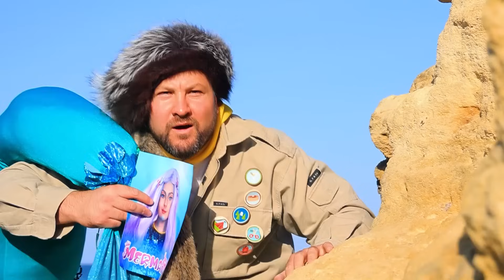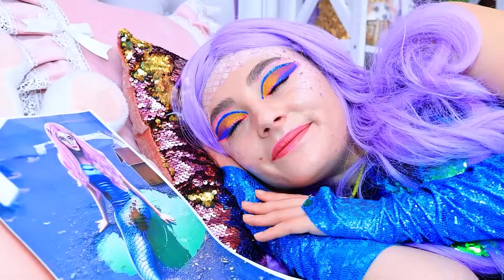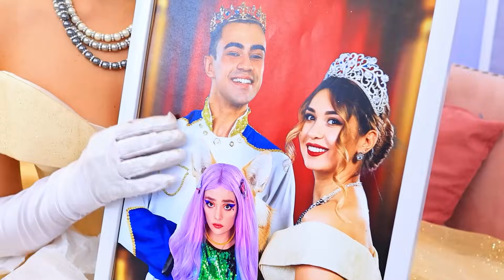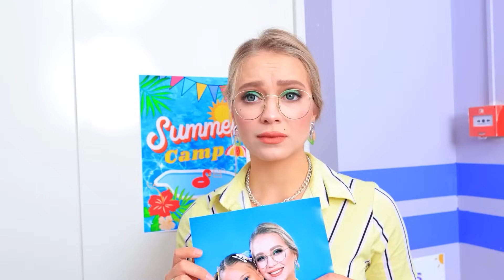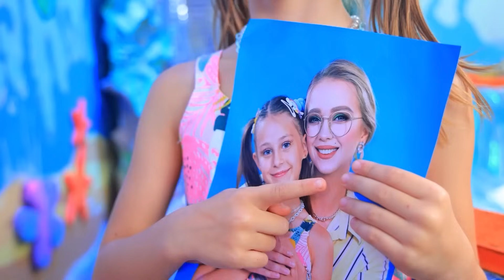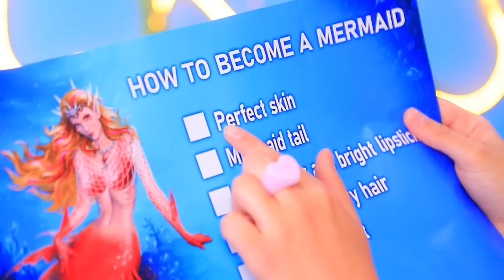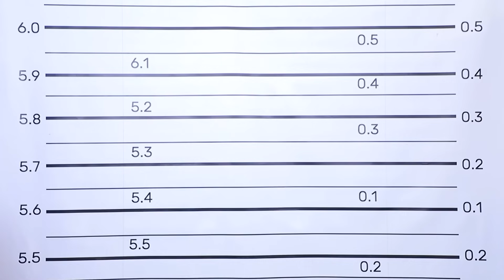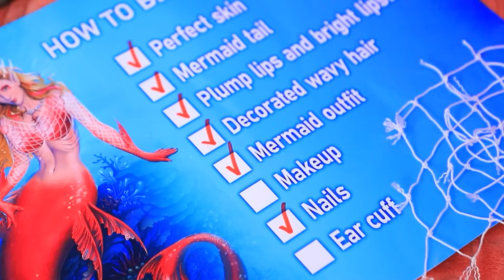Ik Ben Mijn Zeemeerminstaart Kwijt! Zeemeermin Werd Geadopteerd door de Koninklijke Familie!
Wie Vermoordde Miraculeus Ladybug? | Zet ALLE meldingen aan
Wat is erger voor een zeemeermin dan het verliezen van haar eigen staart? Helaas, dit is precies wat er gebeurde met de kleine zeemeermin uit onze nieuwe video.